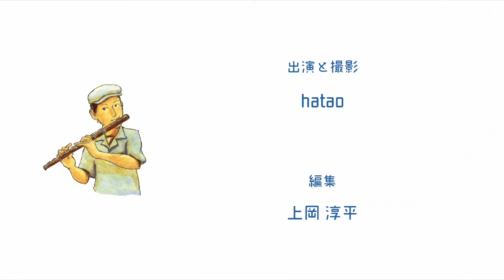No.86 "The Maid Of Mt Kisco" Irish Session Tune 100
動画で演奏している曲の楽譜は著書『はじめよう！アイリッシュ・セッション』に収録されています。こちらからお求めください。(定価3300円+税)

ケルトの笛に関するご質問、リクエストなどコメント欄でお知らせください！